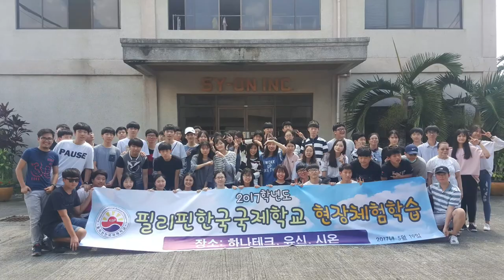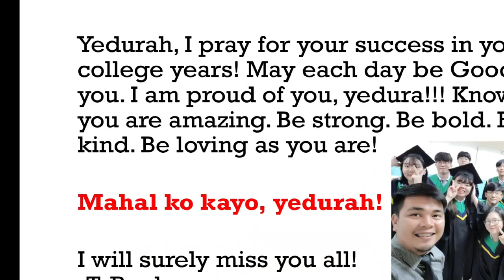Through the Years | My G12 Korean Students Graduation in the Philippines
Yedurah, you finally made it. Congratulations! 👍😉 I am so proud of you. Now that you are to step into a new journey of your life, I pray for God's best to follow you every single day of your life. May He fill your days with peace and joy. And may He give you strong and hearing minds and hearts. What an adventure it has been over the last 5 years with all of you! I will surely miss you.

GOD bless, yedurah! Fighting! 😉👍